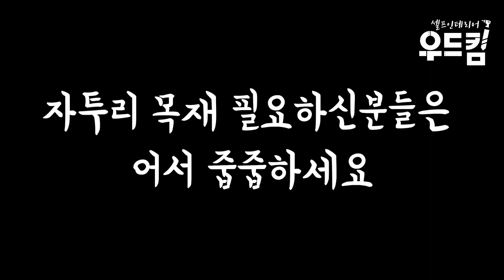[우드킴목공DIY] 자투리 목재 인기가 대단하네요 전국에서 오십니다.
자투리 목재 나눔 영상을 전에 올렸는데
반응이 뜨겁네요
전국에 자투리 목재를 얻기 위해 오십니다.
아직도 남아 있으니 필요하신분들은
어서 줍줍하세요 ~